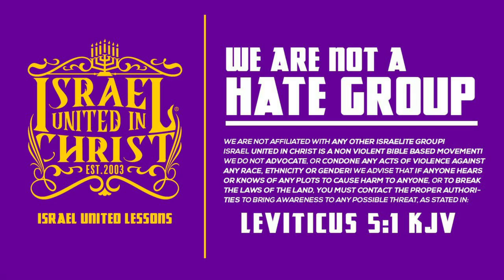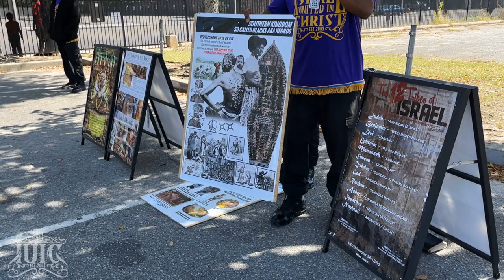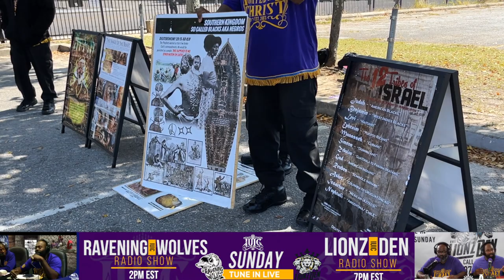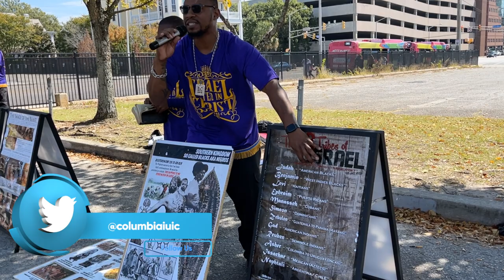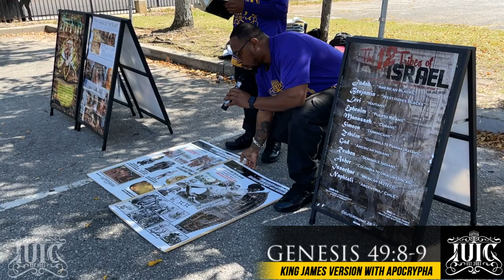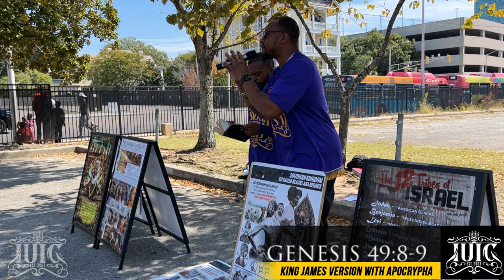No Moor Sovereign Lies